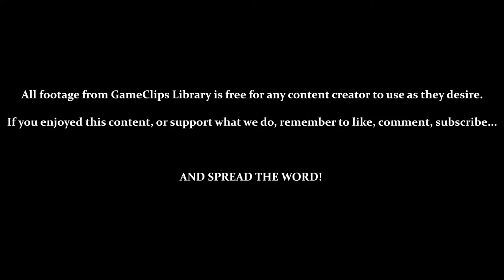Tails Adventure (GG) - Volcanic Tunnel — GameClips Library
This Clip's Contents:
- Exploring Volcanic Tunnel
- Using [Remote Bot]
- Using [Remote Bomb]
- Acquiring [Hammer], [Remote Bomb] & [Chaos Emerald 2]

Miscellaneous Content:
- Remote Bot Can Fly, Retrieve Items, & Is Invincible
- Remote Bombs Don't Automatically Detonate in Lava
- Some Breakable Walls Just Contain Rings
- Lava Takes 4 Rings